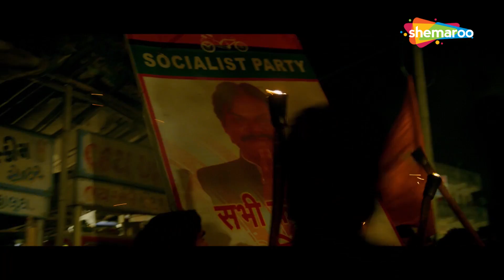हमारे काम का एक उसूल हैं... | Global Baba (2016) (HD) | Ravi Kishan, Pankaj Tripathi, Sanjay Mishra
Pehlwaan, a criminal, narrowly escapes a police encounter and uses a holy man's guise to hide. Though he soon amasses a large number of followers, he continues to carry out his illegal activities.

Movie Name - Global Baba (2016)
Star Cast -  Ravi Kishan, Pankaj Tripathi, Sanjay Mishra
Story - Surya Kumar Upadhayay
Director - Manoj Tiwari, Manoj Sidheswari Tewari